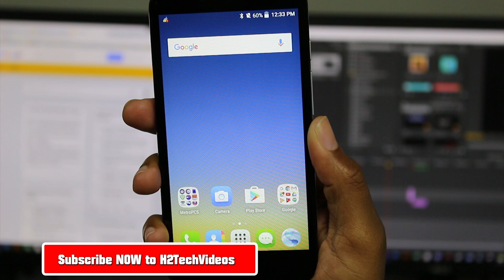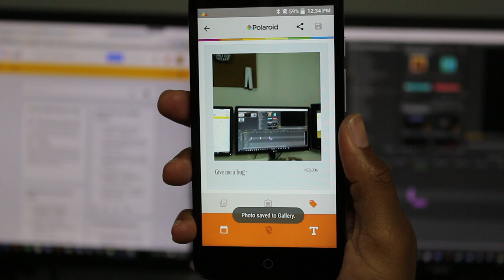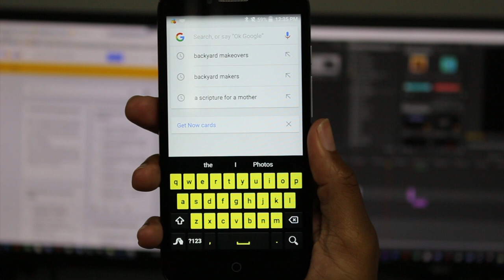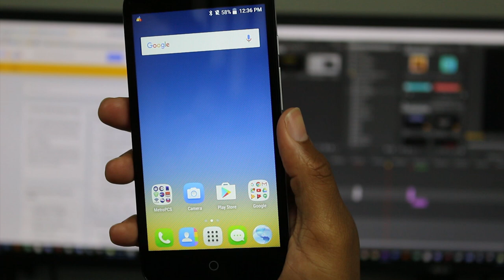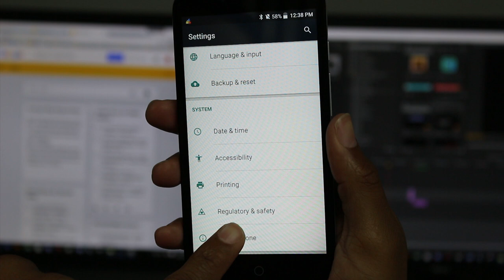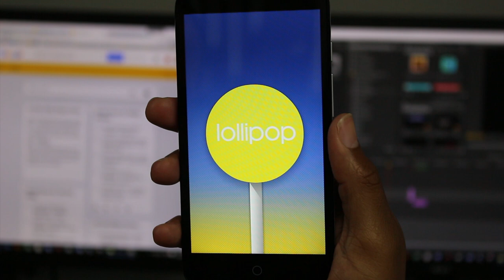Hidden Features of the Alcatel Fierce XL You Don't Know About